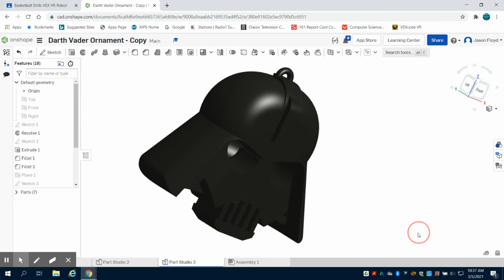Darth Vader Keychain Star Wars Onshape PLTW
Darth Vader Keychain Onshape PLTW